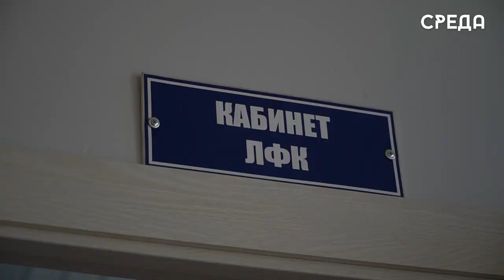Представители Каспийской поликлиники рассказали о важности ЗОЖ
Министерство здравоохранения Российской Федерации заявляет, что  с 19 по 25 июня объявлена неделя информирования о важности физической активности. Так, представители городской поликлиники г.Каспийска рассказали о важности спорта в жизни человека и какую роль он играет для здоровья.